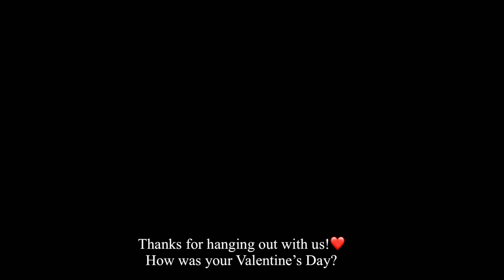I Became a Mom on Valentine's Day🫣| What I Got for valentine's Day 2024| Tega Benson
I Became a Mom on Valentine's Day! I got gifted a Lhasa puppy for valentine 2024. He is so adorable. Watch the video to know what I named him!

TIME STAMPS
00:00 introduction (i'm about to become a mom)
01:02 waiting for them to deliver my puppy
01:04 getting ready to get my puppy
02:00 finally got him
02:04 my friend's place
02:37 back at my crib
03:09 dinner time!
03:30 narration
03:42 2AM the next morning
04:16 narration
06:11 day break
06:56 same day 10AM
06:59 narration
07:31 on our way to the vet + what I bought for him
08:34 fun time with my puppy
10:53 outro

Please send a dm to my Instagram. 👇🏾

ARE U A NEWBIE?! You’ll love these videos😊
•Answering your Assumptions abt Me!... you have a boyfriend, you seem rude, you have a lot of money💰